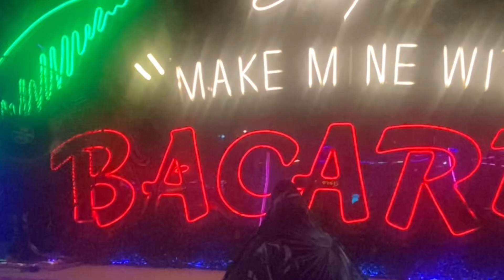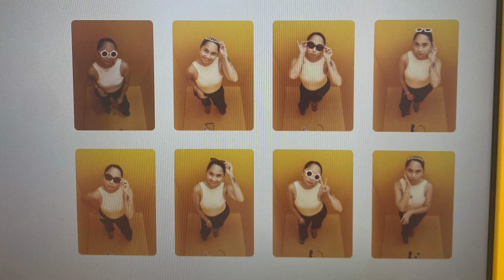Mean goes to Boracay 🌊